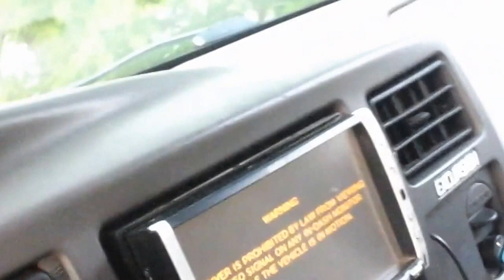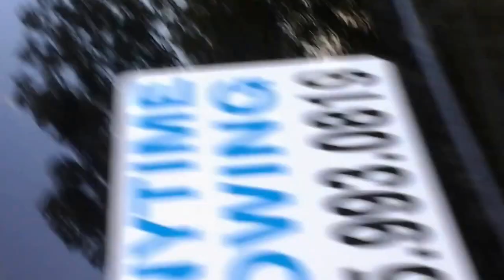base limo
hello everyone i just want to show you my base truck (limo truck hehe). sit back and watch my truck  to the base.

facebook whatskyle doingnow
twitter whatskyledoing